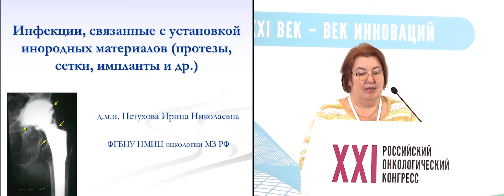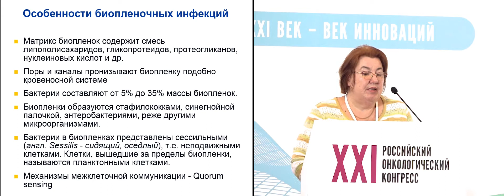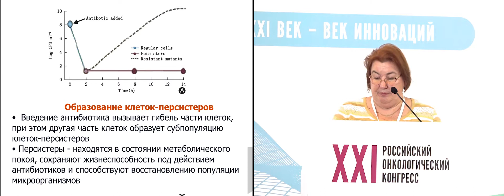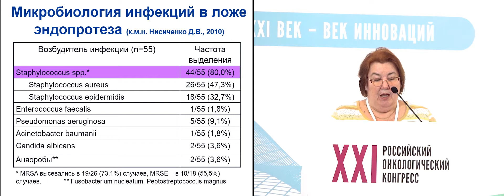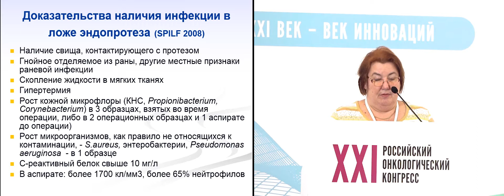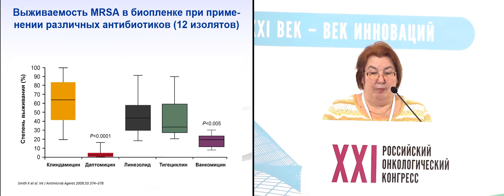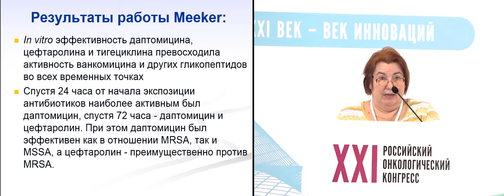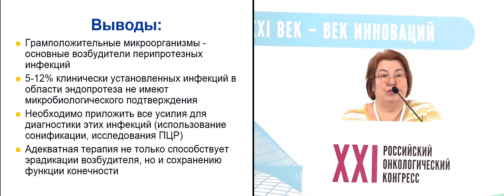Инфекции, связанные с установкой инородных материалов (протезы, сетки, импланты и др.)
д.м.н. Петухова Ирина Николаевна (Москва)